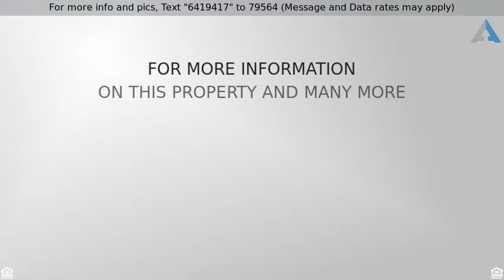Priced at $4,100,000 - 2373 W Harmony DR, Park City, UT 84060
Ski In/Out Townhome with Private Common Funicular

This Turn Key Townhome is Located steps away from the new hill track elevator ski lift.  Lake Jordanelle & Deer Valley ski  views. 4 bedroom 7 bath with tiered theater room, wine cellar, highend appliances, hot tub, hardwood floors, lower level bar. Property located in a private prestigious gated community of Deer Crest. Minutes away from St. Regis Deer Valley and summer boating access. All information contained herein is deemed reliable but not guaranteed. Square footage is estimated. Buyer's sole responsibility to verify square footage and all details. Property has a Park City mailing address however is located in Wasatch County.